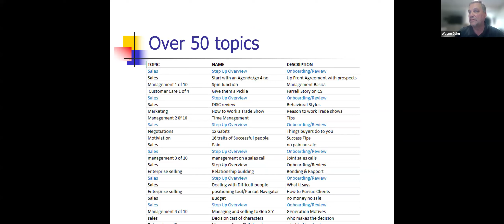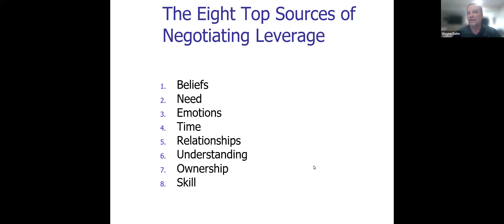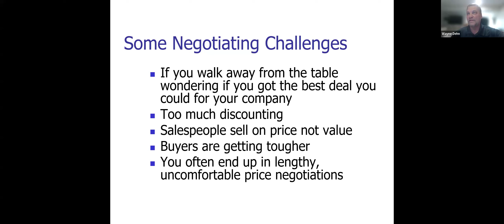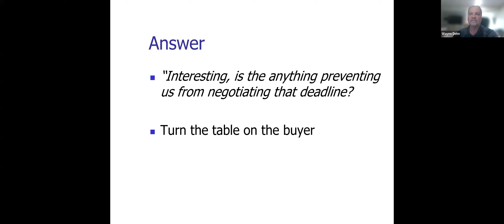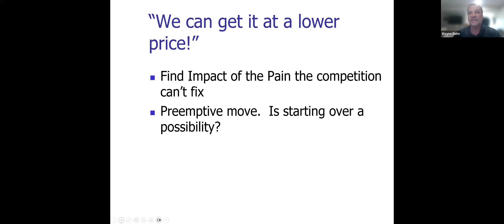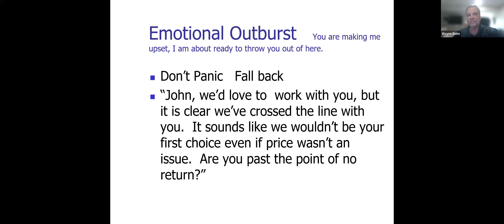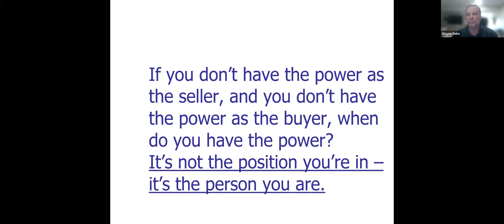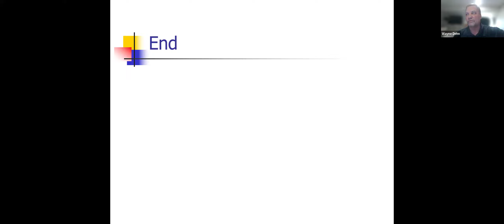Sales Club Negotiating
Sales Training on  How to Negotiate